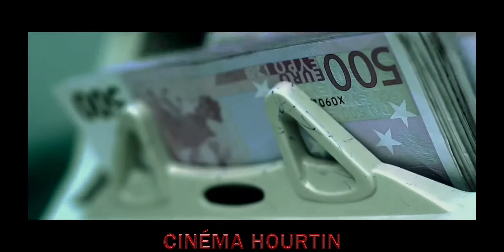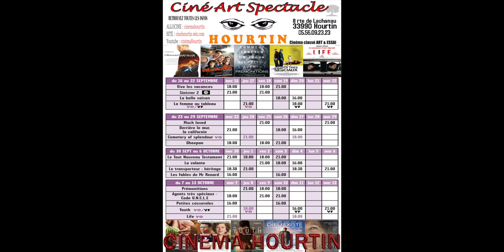BANDE ANNONCE CINÉ 30 au 6 octobre